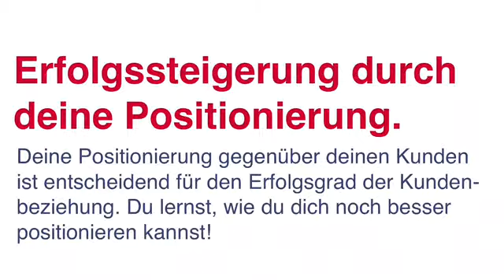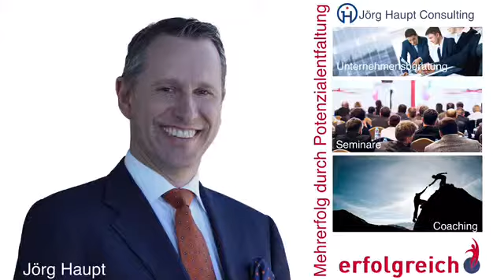BusinessPro-Program: Mehr Erfolg mit deinem Geschäft- Teil 2